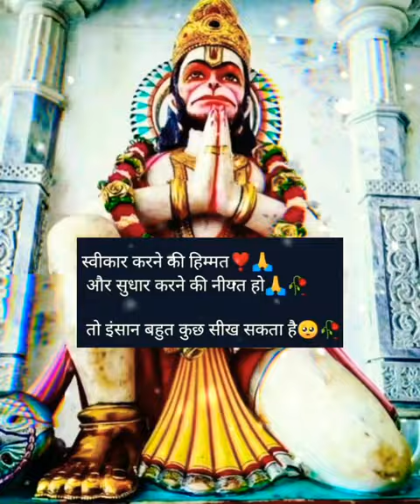siya ram jai🙏 ram jai jai ram🚩 status 🥺🙏